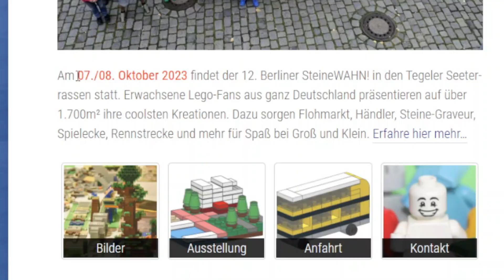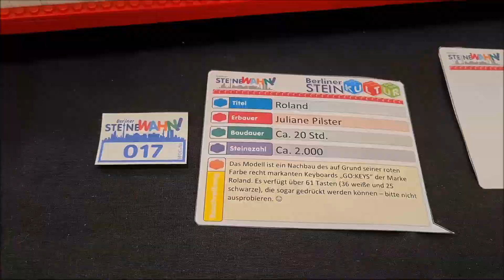Ich stelle meine LEGO STADT aus🤩 | Ich bin Lego Aussteller😱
Ich bin Lego Aussteller auf dem Berliner SteineWAHN! 2023 und ihr könnt meine Italienische Lego Stadt in ECHT sehen🤩 Außerdem stelle ich mit dem Typen aus'm Keller die "LEGO Star Wars Welten" aus - mehrere Lego Star Wars MOCs: Lego Hoth und Lego Endor🤗
Wer von euch ist dort auch Aussteller oder besucht die Lego Ausstellung?

Auf diesem Kanal kommt in der Regel eine "Lego Stadt"-Folge pro Woche. Ansonsten streame ich auch gerne mal.

SO könnt ihr mich einfach unterstützen:
Bei Amazon über meinen Link bestellen
Auf meinem Rebrickable-Account für nur wenige Euro eine tolle Anleitung von mir kaufen

Mein Equipment:
Gimbal: DJI OM 4 SE - Smartphone-Gimbal
Video-Kamera: Samsung Galaxy S20 Fe
Stream-Kamera: Logitech C920 HD PRO Webcam
Videoschnittprogramm: FilmForth Premium (Microsoft Store)

Gezeigte Set-Bilder sind von und StoneWars

LEGO® ist eine Marke der LEGO Gruppe, die diesen Kanal nicht unterstützt.